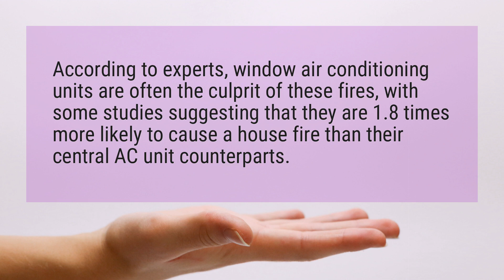Can a window AC unit catch on fire?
According to experts, window air conditioning units are often the culprit of these fires, with some studies suggesting that they are 1.8 times more likely to cause a house fire than their central AC unit counterparts.